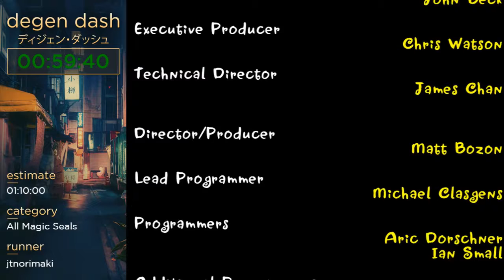Shantae: Risky's Revenge All Magic Seals by JTNoriMaki - Degen Dash